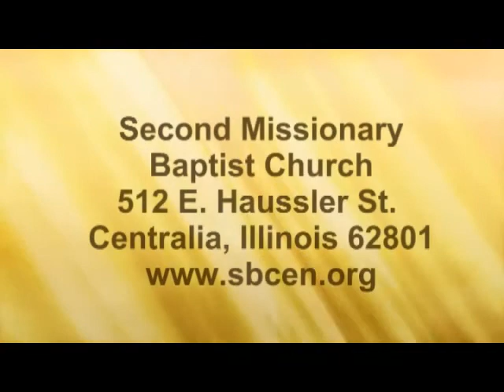Second Missionary Baptist Church Media Ministry